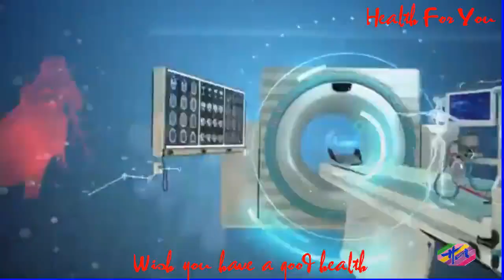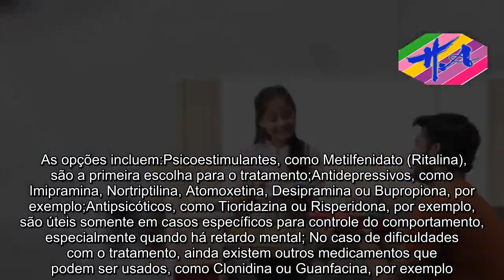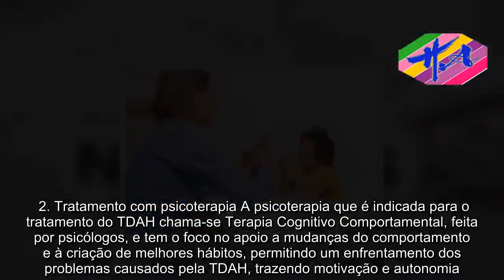Saúde - Como tratar o déficit de atenção e hiperatividade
O tratamento do transtorno de déficit de atenção e hiperatividade, conhecido como TDAH, é feito com uso de medicamentos, terapia comportamental ou a combinação destes. Na presença de sintomas que indicam este tipo de transtorno, é importante consultar-se com o pediatra ou o psiquiatra infantil, que podem orientar o melhor tratamento para cada criança. Veja como identificar os sintomas de TDAH e faça um teste online. Além disso, para que o tratamento da TDAH infantil seja eficaz é muito importante que os pais e professores se envolvam no tratamento, melhorando o ambiente em que a criança convive, através da criação de uma rotina, organização do ambiente e o oferecimento de atividades no momento certo.  As formas naturais de auxiliar no tratamento desta síndrome são o controle da alimentação, evitando-se alimentos ricos em corantes e açúcares, como pirulitos, balas e gelatina, estímulo à prática de atividades físicas, além da realização de terapias alternativas como meditação e acupuntura, que são muito úteis para acalmar e estimular a concentração da criança. As opções de tratamento para a criança hiperativa incluem:1. Tratamento com medicamentos O tratamento para o TDAH é feito com remédios que promovem uma diminuição da impulsividade, desatenção e dos sintomas do movimento, facilitando melhor interação social e desempenho na escola ou trabalho. As opções incluem:Psicoestimulantes, como Metilfenidato (Ritalina), são a primeira escolha para o tratamento;Antidepressivos, como Imipramina, Nortriptilina, Atomoxetina, Desipramina ou Bupropiona, por exemplo;Antipsicóticos, como Tioridazina ou Risperidona, por exemplo, são úteis somente em casos específicos para controle do comportamento, especialmente quando há retardo mental; No caso de dificuldades com o tratamento, ainda existem outros medicamentos que podem ser usados, como Clonidina ou Guanfacina, por exemplo. O tipo de remédio, doses e tempo de uso são determinadas pelo psiquiatra, de acordo com a necessidade de cada criança ou do adulto.  2. Tratamento com psicoterapia A psicoterapia que é indicada para o tratamento do TDAH chama-se Terapia Cognitivo Comportamental, feita por psicólogos, e tem o foco no apoio a mudanças do comportamento e à criação de melhores hábitos, permitindo um enfrentamento dos problemas causados pela TDAH, trazendo motivação e autonomia. Ao longo do tratamento psicoterápico também é importante trabalhar com todo o contexto social da criança com esta síndrome, envolvendo pais e professores para manutenção das orientações no dia-a-dia, que são essenciais para ajudar na manutenção do foco e da atenção da criança.3. Opções naturais O tratamento alternativo para TDAH, que não substitui mas auxiliam no tratamento da pessoa com TDAH, inclui:Técnicas de relaxamento e meditação, através do yoga, acupuntura e shiatsu, por exemplo, pois ajudam a controlar os sintomas de agitação e melhorar a concentração. Confira algumas opções naturais para ajudar a acalmar e dicas de como ajudar